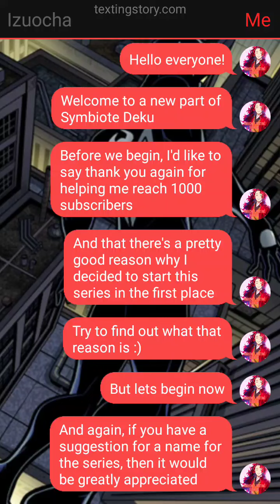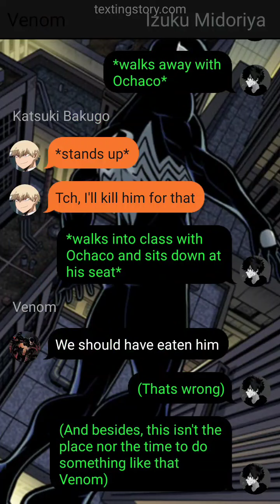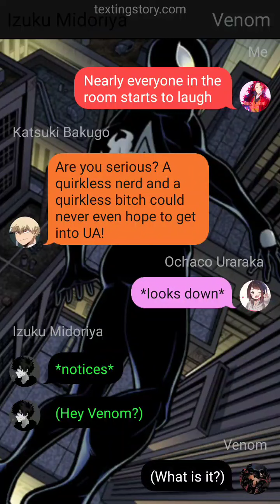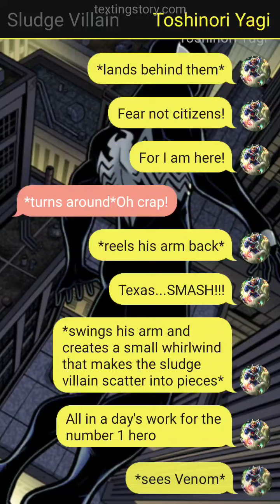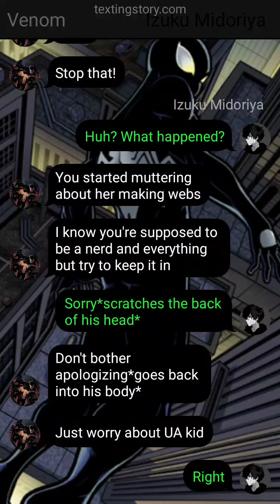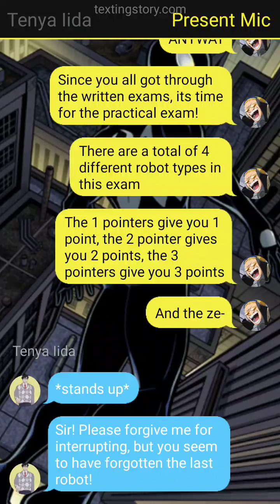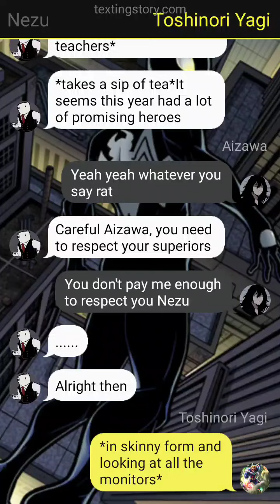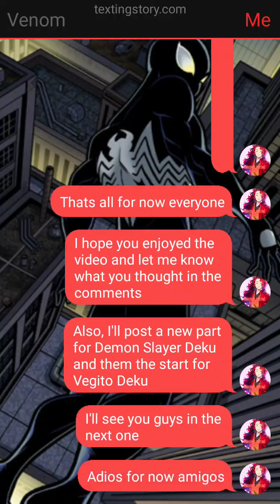Symbiote Deku Part 2/Izuocha